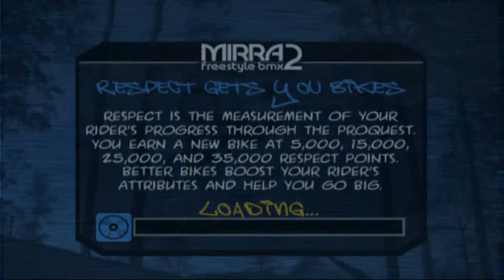Throwback Gaming: Dave Mirra Freestyle BMX 2 - Woodward Camp Session (HD)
Another entry in the throwback gaming series, just having fun with another favorite of mine. Using the GOAT Dave Mirra (RIP)
Played on PCSX2 emulator